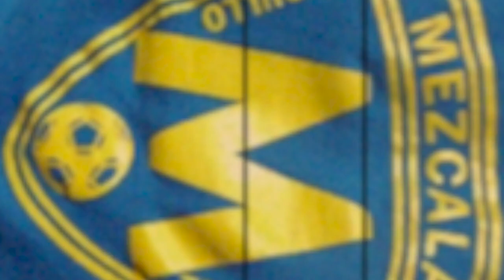SFSFL SF VIKINGS vs MEZCALA @ Boxer Stadium 06302019